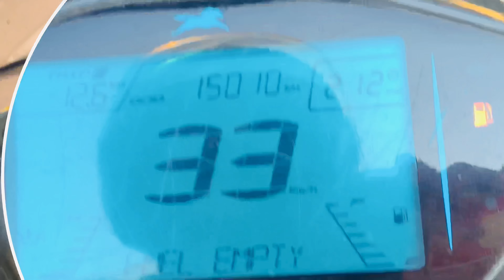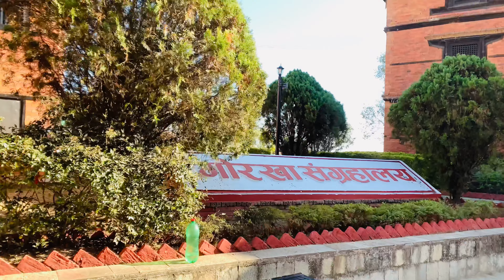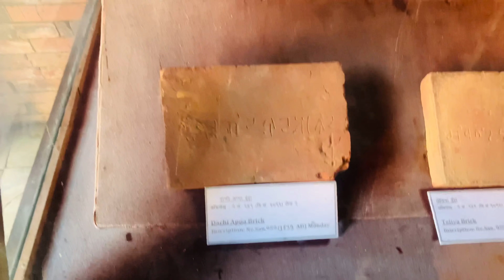Last Dukha Payo -GORKHA MA ||vlog